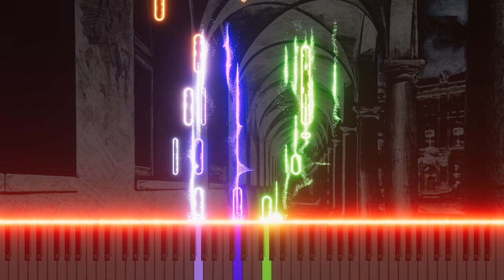Vivaldi's L'Olimpiade RV725 Andante - Harpsichord Version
Experience the soothing and expressive Andante from Vivaldi's L'Olimpiade, RV725, now beautifully transcribed for the harpsichord. This adaptation highlights the gentle nuances and emotive depth of the original piece, allowing the harpsichord's rich tones to bring a new dimension of elegance and introspection. Perfect for those seeking a moment of calm and contemplation, this version captures the spirit of Vivaldi's work, offering a tranquil escape into the world of Baroque music.